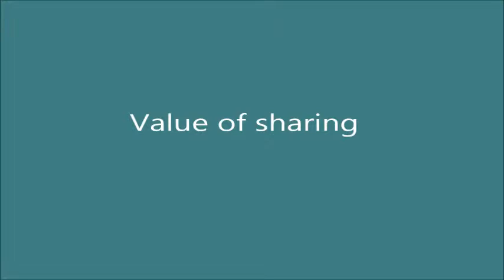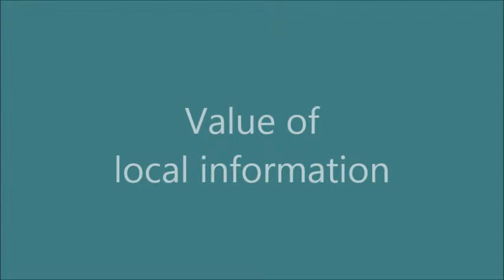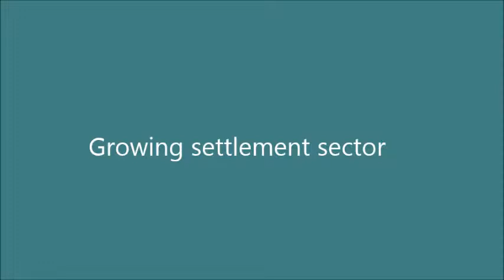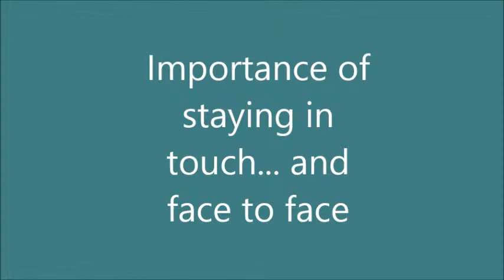Module 3 Context Video